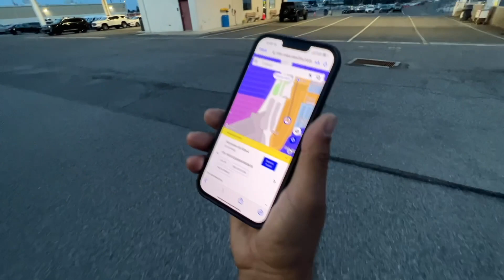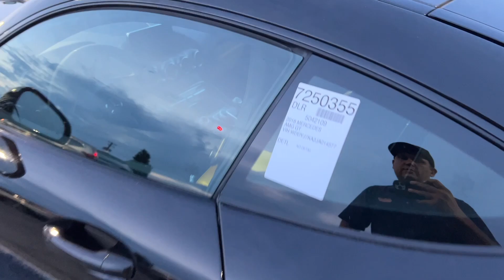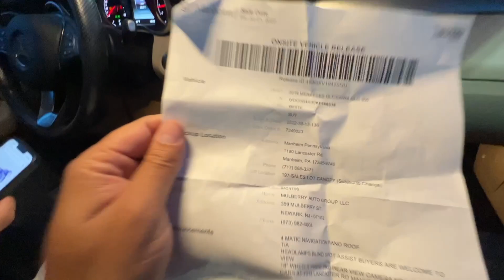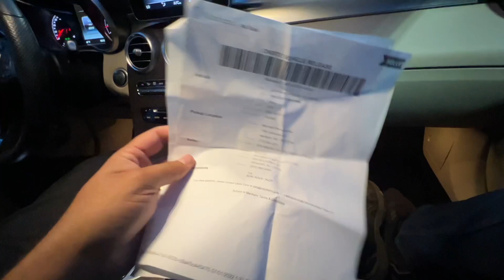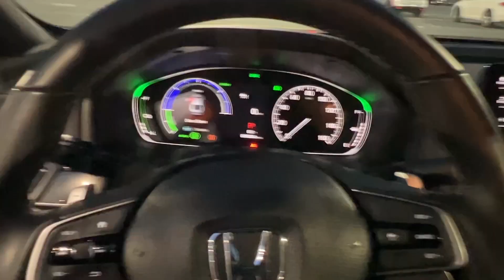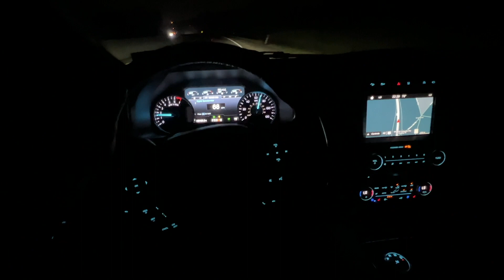COMPREI NO LEILÃO GLC 300 4MATIC ( CLIENTE DA FLORIDA )